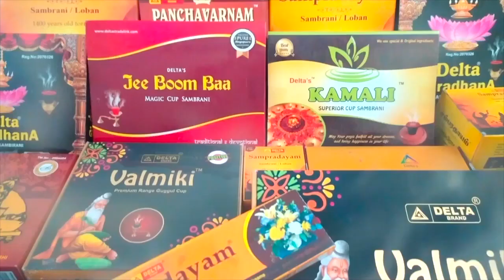அரசு வேலை கிடைக்க...கல்வியில் செழிக்க.. ஹயகிரிவர் ஜெயந்தி | Hayagriva jayanthi | Tamil Bulletin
அன்புடன் - விஜயரகுநாதன்